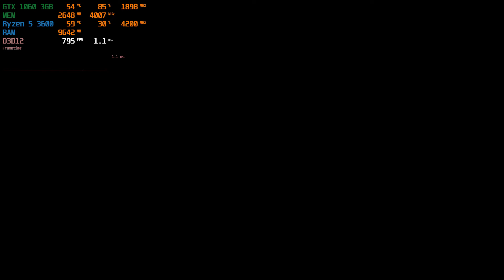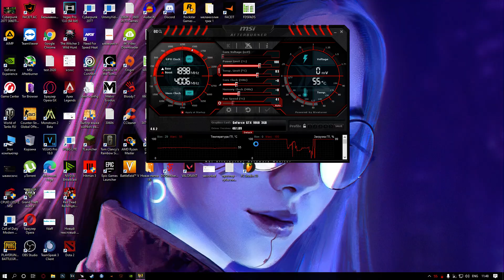Cyberpunk 2077 - Patch 1.1 : GTX 1060 3GB + Ryzen 5 3600 (All Settings)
GTX 1060 3GB / Ryzen 5 3600 / 1920x1080@144Hz / GeForce Game Ready Driver: 461.09

Configuration PC:
Ryzen 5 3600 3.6GHz / (Boost to 4.2 GHz)
Gigabyte GTX 1060 3GB GDDR5
RAM: Neo Forza MARS 2x8Gb RAM (3200MHz)
Motherboard: MSI B450M MORTAR MAX
Power Supply: CoolerMaster MWE 700 WHITE - V2 700W
Cooler: Thermaltake Riing Silent 12 Blue
Case: ZALMAN M3 PLUS
HDD: Seagate Surveillance 2 TB
SSD: Kingston V300 120GB
OC: Windows 10 Pro x64

0:00 - Low Settings
3:28 - Medium Settings
5:56 - High Settings
8:05 - Ultra Settings